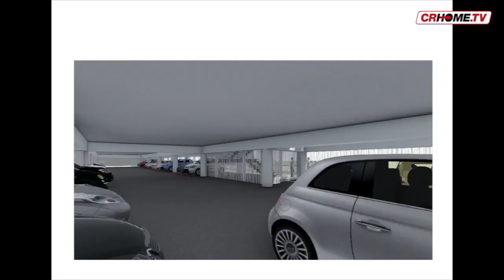TG CRHOME - EDIZIONE DEL 13-6-2019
In questa edizione di Tg Crhome: Violenza sulle donne, nel 2018 sono stati 305 i casi trattati in provincia di Cremona; Via Dante partono i lavori di sistemazione e riqualificazione dell’arteria cittadina; atti osceni davanti al centro sportivo frequentato da bambini, 32enne denunciato dai carabinieri; presentato dalla società “Rossetto” un ricorso al Tar contro l’autorizzazione, rilasciata dal Comune, per la realizzazione di un discount alimentare della catena Md presso l’ex-cascina Colombera.
E poi news dall'Italia, dal mondo e dallo sport.